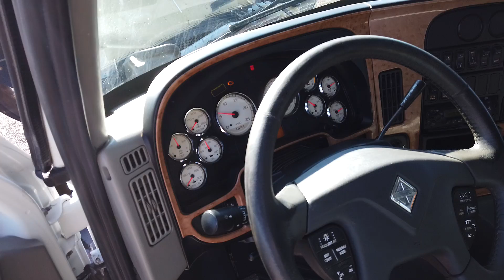2015 INTERNATIONAL PROSTAR SLEEPER CUMMINS ISX15 400ST GM107932 FOR SALE @